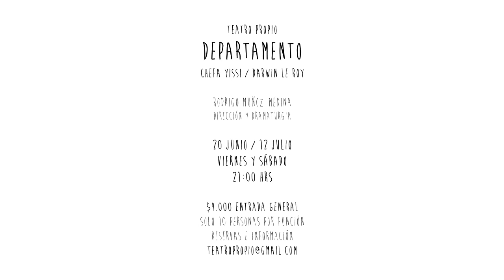Teatro Propio presenta "DEPARTAMENTO" - Junio-Julio 2014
DEPARTAMENTO / Chefa Yissi / Darwin Le Roy
Dirección y dramaturgia / Rodrigo Muñoz-Medina

20 Junio al 12 Julio / Viernes y Sábado / 21:00 HRS

$4.000 Entrada General / Solo 10 personas por función